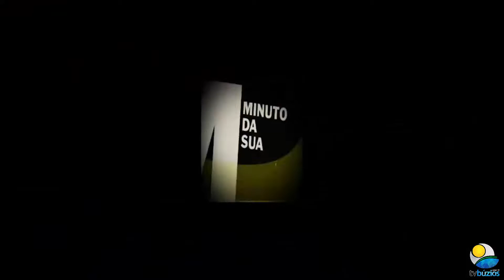Entrevista com Beto Negrão e Alexandre Batista.